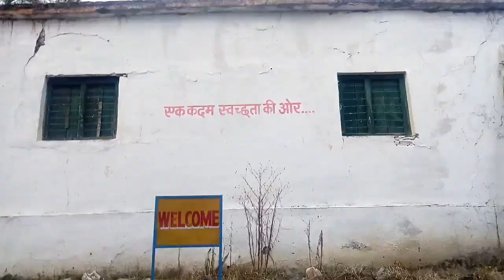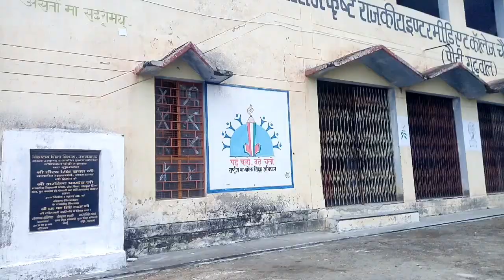Ye H Hamara school.